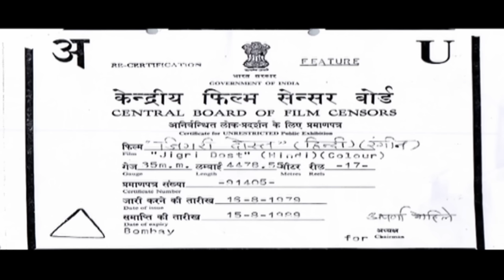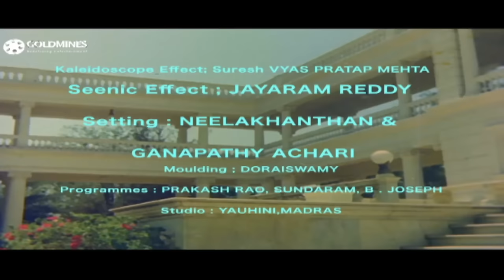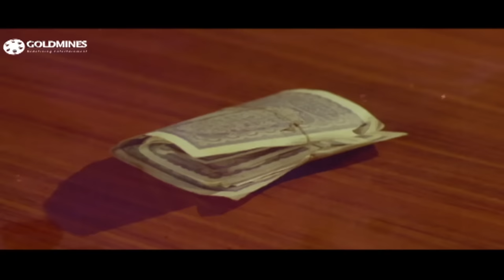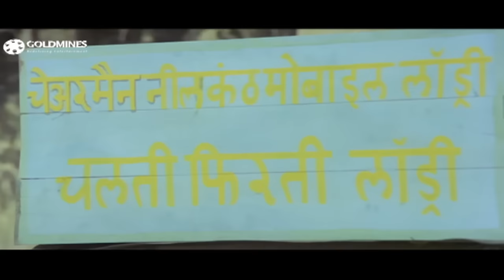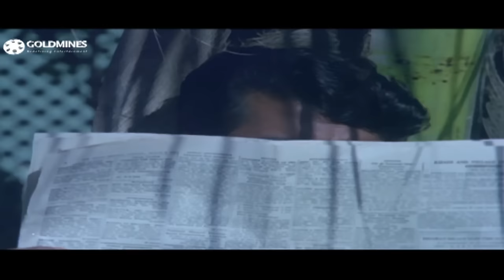Jigri Dost (1969) Full Hindi Movie | Jeetendra, Mumtaz, Komal, Poonam Sinha, Agha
Advocate Narayan Das lives a comfortable lifestyle in rural India with his wife, Annapurna, who insists on feeding everyone who is hungry; and a lovely daughter, Shobha. Since Shobha is of marriageable age, he has arranged to get her married to Advocate Anand and shows his photograph to her, and she shyly approves. The young man shows up, and to the family's delight, not only is he well versed in Law but also in dairy farming. Both Anand and Shobha fall in love with each other, and want to get married. They already have the blessings of Annapurna and Narayandas. Then one day while at a picnic, Anand excuses himself from Shobha's company as he wants to meet a friend. Shobha secretly follows him and is shocked to see him in the arms of another woman, Indu, who is the only daughter of wealthy Chairman Neelkanth. Watch what happens when Shobha confronts Anand with her knowledge and asks him why he has been two-timing her.

Movie:- Jigri Dost (1969) जिगरी दोस्त
Starcast:- Jeetendra, Mumtaz, Komal, Poonam Sinha, Agha
Directed by:- Ravikant Nagaich
Produced by:- Sunderlal Nahata & Doondi